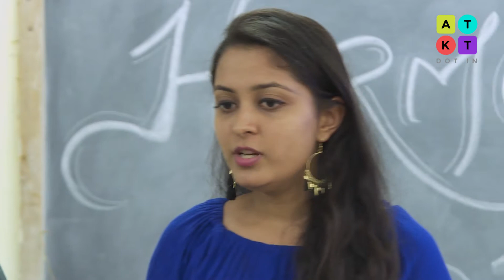Mashup of Bollywood Songs by College Students | Mecca 2017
Watch Shruti from Kamla Nehru College and Riddhima from Miranda house perform a mashup of 'Lag Ja Gale' and 'Bahon mein chale aao' at Hindu College's annual festival Mecca 2017.

ATKT.in is striving towards creating a multi-platform destination where all the excitement of college life lives – and grows.